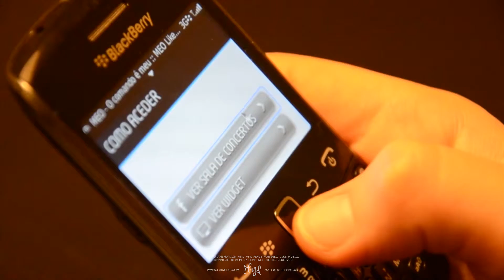MEO LIKE MUSIC Making of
Video editing and special effects made for MEO Like Music promo video, showcasing the app’s potencial and also featuring clips and exclusive behind-the-scenes footage.